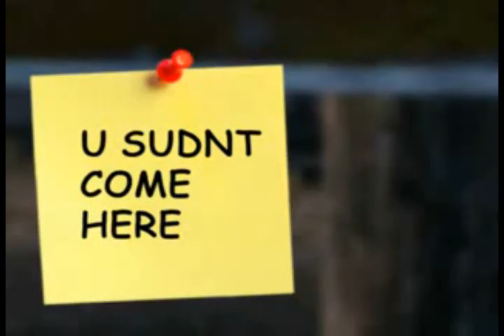Half Life Collapses Into Infinity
ur moms a spy